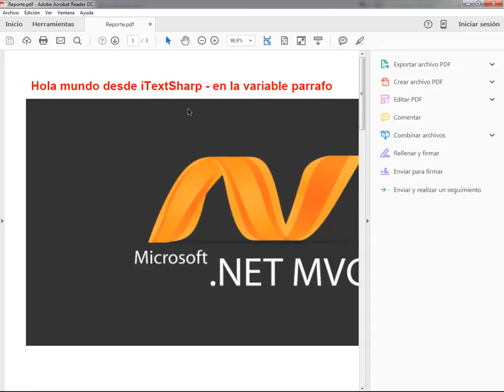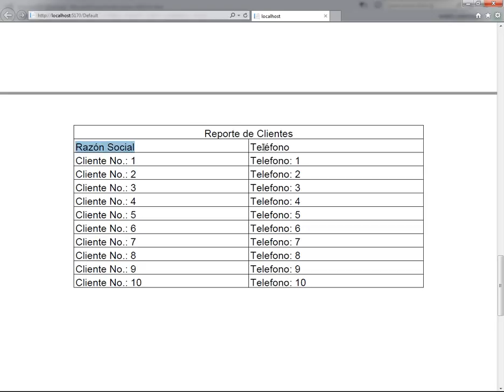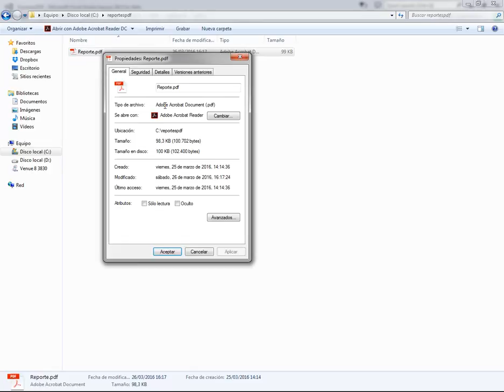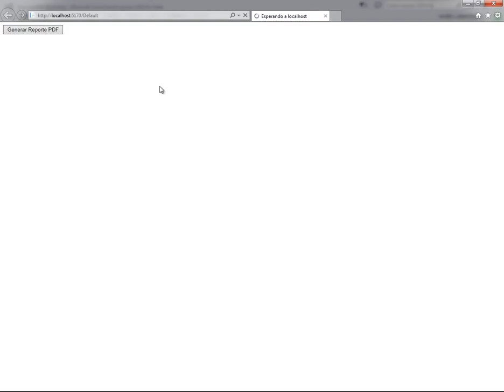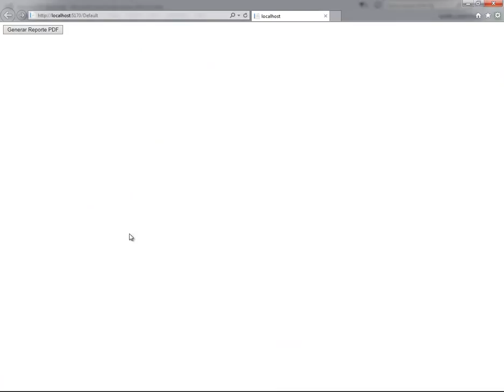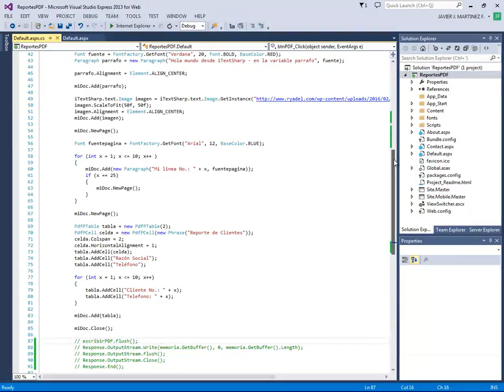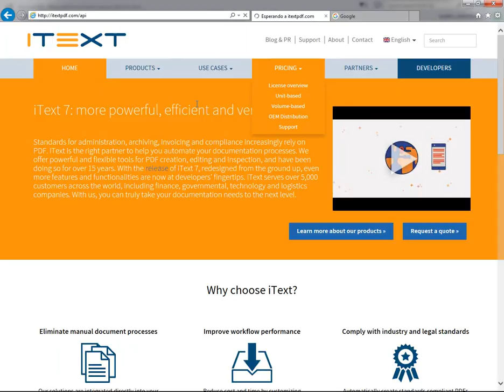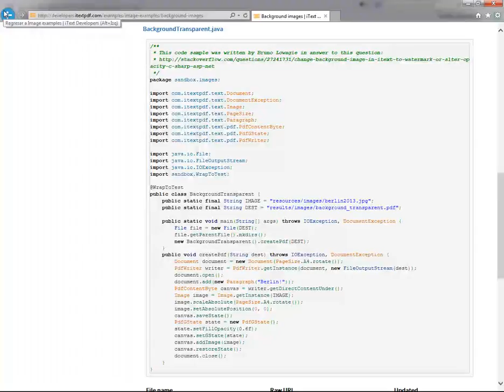PROTECCION DEL REPORTE PDF CON DATOS PERSONALES - REPORTES CON ITEXTSHARP EN ASP .NET - VIDEO 06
Protección del Reporte o documento en PDF con características propias que nos permitan personalizar dicho documento.

OTRO VIDEO QUE TE PUEDE INTERESAR:

INSTALANDO EL ITEXTSHARP EN VISUAL STUDIO 2013 -
REPORTES CON ITEXTSHARP EN ASP .NET - VIDEO 01